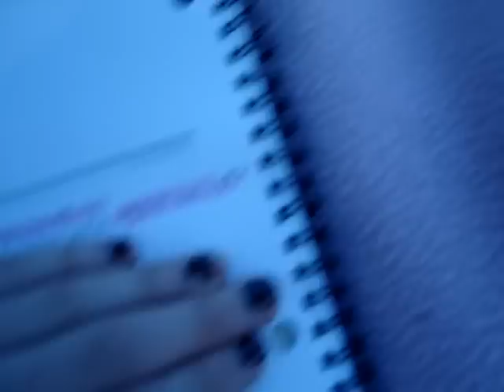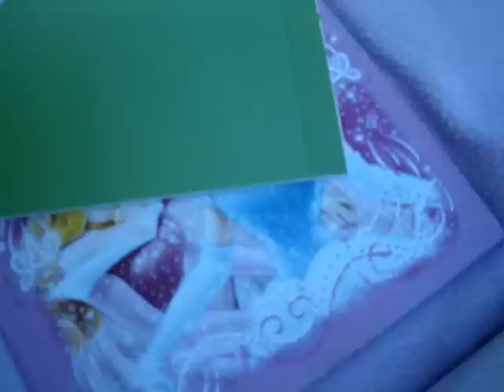Homework :P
What's your leaste favorite subject?